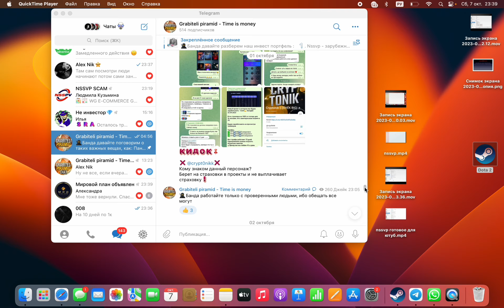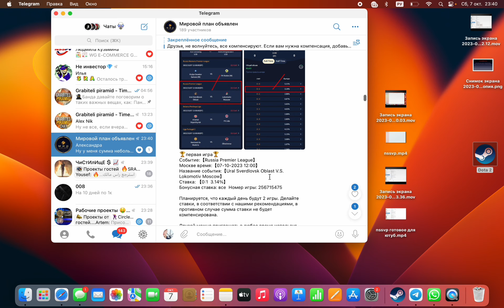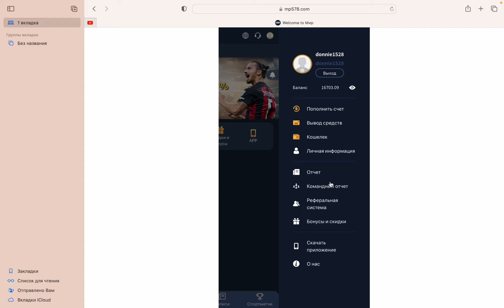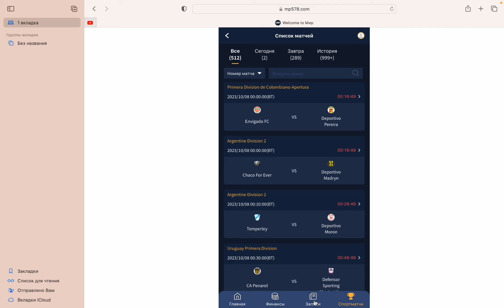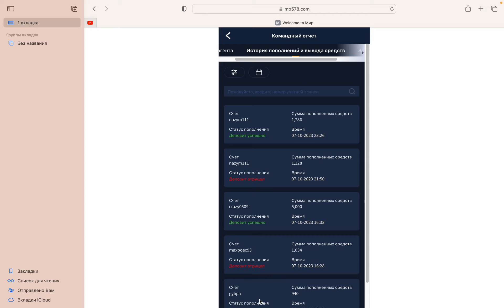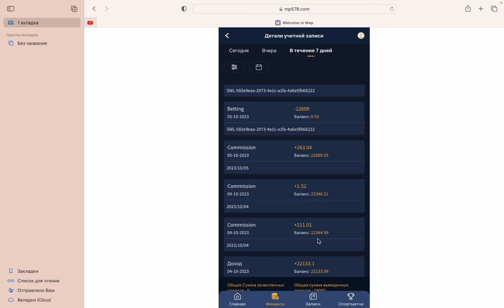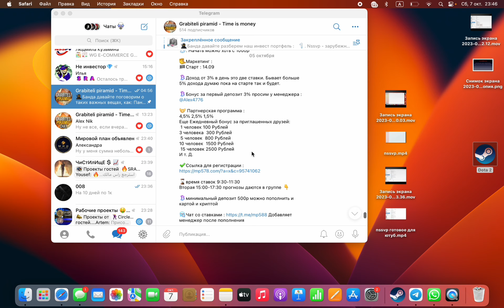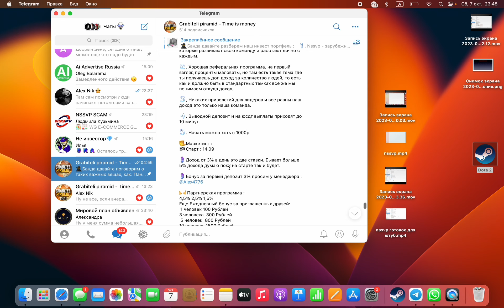Мир - Ставки на обратный счет!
Всем привет, в данном видео обзоре я рассказал о новой инвестиционной платформе ,,Мир,, суть заработка это обратные ставки на спорт, два раза в день менеджер дает ставку в которой мы не можем проиграть свои средства, а если ставка сыграла не в нашу пользу то платформа компенсирует и возвращает средства на счет.

Контакт менеджера : @Alex4776

Наш основной канал тут мы делимся заработком, и информацией о новых инвестиционных направлениях